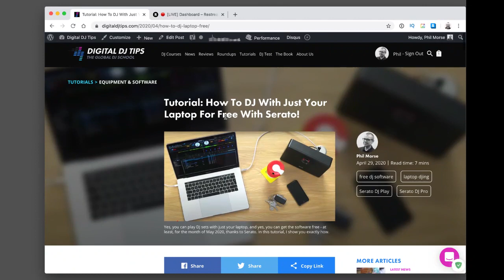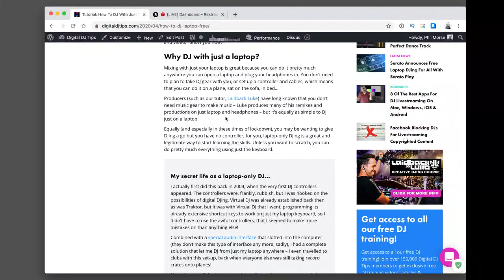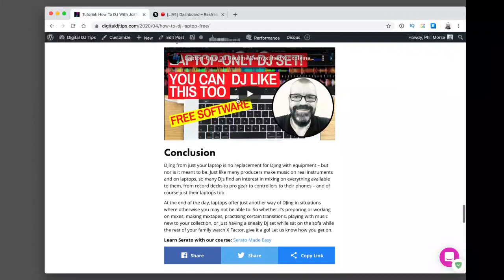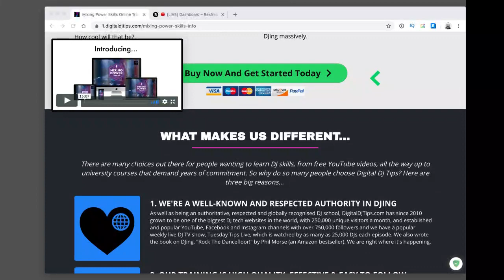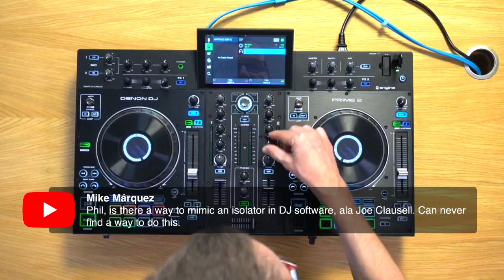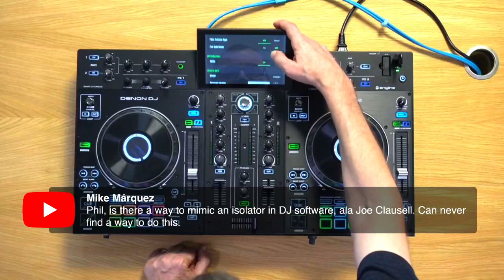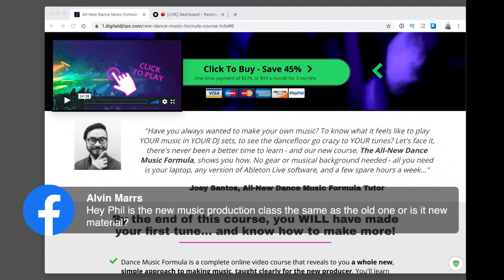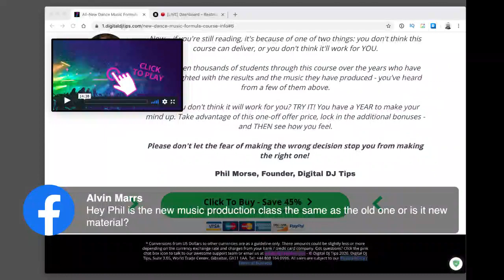Friday Q&A with Phil Morse - DJ livestreams, making music, tech...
💬🙋‍♂️Come and hang out, ask questions, get help, and talk DJing for a while!